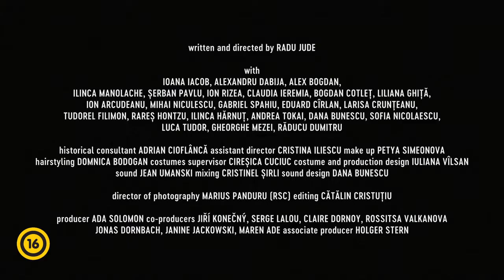Bánom is én, ha elítél az utókor előzetes / 16